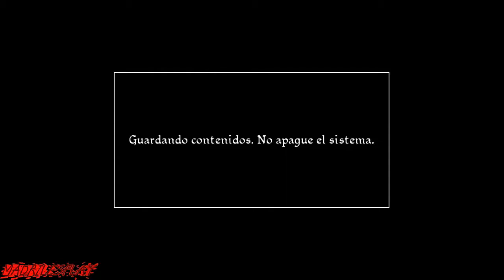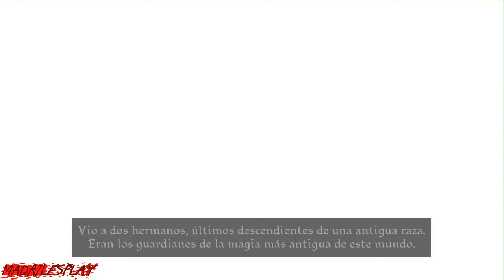Conan | Capitulo 4 | Cripta de Arena